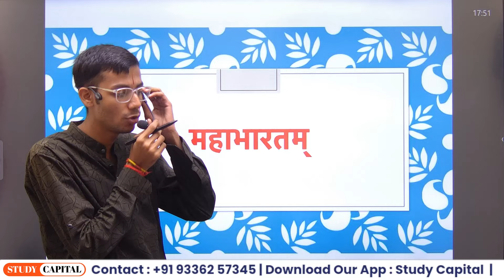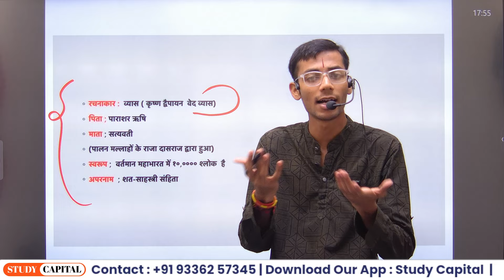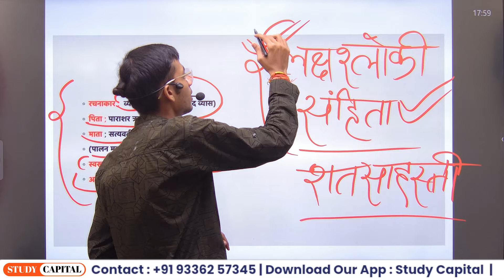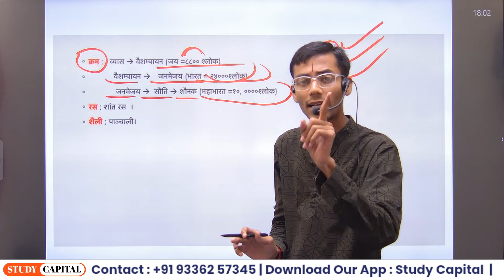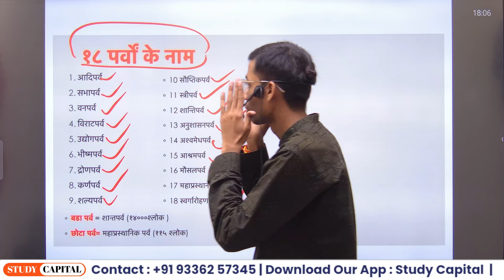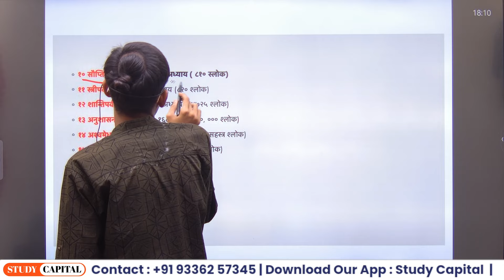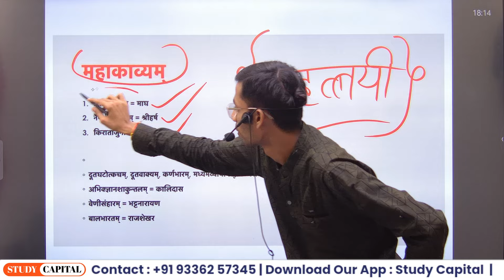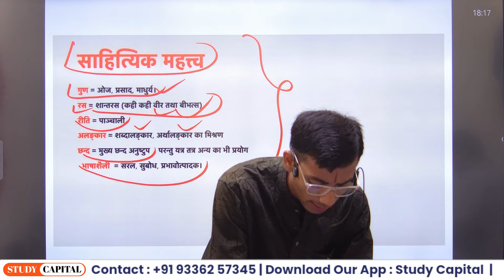CUET MA SANSKRIT 2025 DEMO CLASS | CUET PG 2025 MA SANSKRIT Preparation Latest Update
cuetpg2025 cuetpgapplication2025 cuetpglatestupdate cuetpg2025 cuetpgexamdate2025 cuetpgprepration2025 cuetug2025 cuetpgcounselling cuetpgexamdate2025 इस चैनल पर आपको CUET के सभी UG और PG Courses की तैयारी कराई जाती है। हमारी क्लास निम्न PG कोर्स के लिए कराई जाती है CUET MA/MSc 2025 ( ENGLISH, HINDI, PSYCHOLOGY, POLITICAL SCIENCE, ECONOMICS, GEOGRAPHY, HISTORY, AIHC, SOCIOLOGY, PHILOSOPHY, SANSKRIT .) ( Physics, Maths, Agriculture & Chemistry) CUET LLB 2025 CUET B.ED. LANGUAGE 2025, CUET B.ED. HUMANITY 2025, CUET B.ED. PGQP01, CUET MBA/Mass Communication,M.Lib. हमारी क्लास निम्न UG कोर्स के लिए कराई जाती है CUET BA 2025 CUET BSC AG 2025 CUET BSC MATHS 2025 CUET BSC BIOLOGY 2025 CUET BA LLB 2025 CUET BCom 2025 Course Features Daily class FREE Test series Full syllabus test Question Practice set Doubt session Study material/notes pdf Special guidance WHY CHOOSE US - चैनल पर पढ़ाने वाले सभी mentors किसी न किसी बड़े विश्वविद्यालय जैसे BHU, DU, JNU etc. के टॉपर्स लिस्ट में रहे हैं। Study Capital ऑनलाइन Education में अपना दबदबा बनाते हुए पिछले 3 वर्षों में लगभग 70% बच्चों का selection बड़े विश्वविद्यालयों में कराया है। For more Information whatsapp now यदि कॉल करना चाहते हैं तो उसका समय सुबह 11 से शाम 4 बजे तक कर सकते हैं। Follow us Instagram Facebook Twitter cuetugapplicationform2025 cuetpreparation2025 cuetapplicationform2025 cuetonlineclass Tags (Just Ignore) cuet exam 2025 cuet exam prepration 2025 cuet exam 2025 cuet exam pattern cuet exam date 2025 cuet exam prepration classes cuet 2025 syllabus cuet 2025 coaching cuet 2025 book cuet 2025 official website cuet 2025 application form date du entrance exam 2022 jnu entrance exam 2025 jnu entrance exam 2025 prepration jnu ma entrance prepration 2025 cuet jnu pg bhu pg bhu ma entrance prepration 2025 bhu study capital thestudycapital du ma entrance prepration 2025 best online cource for cuet cuet 2025 preparation,cuet 2025 prepration,cucet 2025 prepration,cuet 2025 date,cuet 2025 process,cuet 2025 exam preparation,cuet 2025 admission,cuet preparation,cuet 2025 preparation classes,cuet 2025 news & update,cuet 2025 preparation strategy,cuet 2025 books,cuet 2025 prepration strategy,cuet 2025 entrance exam,cuet 2025. CUET pg from fill kaise kare CUET pg subject kaise select kare CUET pg 2025 CUET books cuet 2025 preparation batch,cuet 2025 exam strategy,cuet 2025 strategy,cuet 2025 preparation classes,cucet 2025 prepration,cuet 2025 preparation,cuet 2025 preparation strategy,cuet 2025 ki taiyari kaise kare,cuet 2025 preparation,cuet 2022,cuet 2025 exam preparation,cuet 2025 exam preparation strategy,cuet preparation cuetgeneraltestclass cuetmahindi cuetmaenglish cuetmapolitical cuetmaeconomics cuetmapsychology cuetmaphilosophy cuetmasociology cuetclasses studycapital cuettopper cuetresult cuettoppertalk cuetnewbatch cuetbatch cuetbhu cuetjnu cuetdu cuetau examdate cuetexamdate cuetclasses cuetfreeclasses cuetnewupdate cuetguidlines cuetkyahai cuetadmissionkaisepaye cuetpreviousyearpaper cuet2025 cuetpreparation2025 cuetsyllabus2025 cuetclasses2025 cuetcoaching cuetonlineclass cuetstrategy2025 cucet2025 cucetsyllabus2025 cucetupdate cucetbooks cucetpreparation2025 cuetonlineexam cute online or offline cuet official update cuetbhuupdate cuetduupdate cuetjnuupdate cuetdelhiuniversity cuetallahabaduniversity cuetbanarashinduuniversity cuetbhullb cuetbhuexamdate cuetbhuentrance cuetbhulatestupdate Cuet pg form update 2025 cuet pg syllabus 2033 cuet pg notification 2025 Cuet pg exam date 2025 Cuet pg exam kab hoga Cuet pg exam date Cuet exam form kab aayega Cuet pg exam form kab aayega Cuet pg exam date 2025 Cuet pg application form 2025 Cuet pg form date 2025 Cuet pg entrance exam 2025 Cuet pg syllabus pdf 2025 Cuet pg syllabus 2025 Cuet syllabus pg 2025 Cuet pg exam 2025 How to start cuet pg preparation 2025 Cuet ka exam kaisa hota hai Cuet pg part a syllabus pdf Cuet pg part a exam 2025 Cuet pg exam pattern Cuet pg 2025, cuet 2025, cuet pg 2025 date, cuet pg form 2025, cuet pg 2025 exam pattern, cuet pg 2025 preparation 2025, cuet pg 2025 eligibility, cuet pg 2025 du admission, cuet pg 2033 bhu admission, cuet pg 2025, all about cuet pg exam 2025, cuet pg syllabus 2025, cuet pg kya hai, cuet pg exam date, cuet pg 2025 preparation strategy, cuet pg exam pattern 2025, what is cuet pg exam, what is cuet 2025